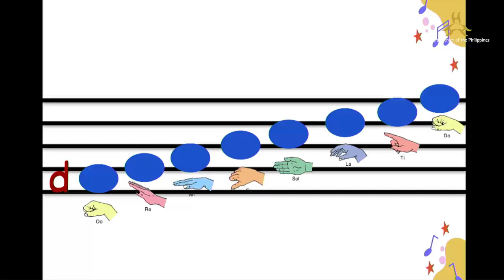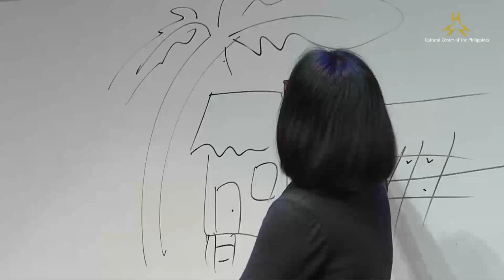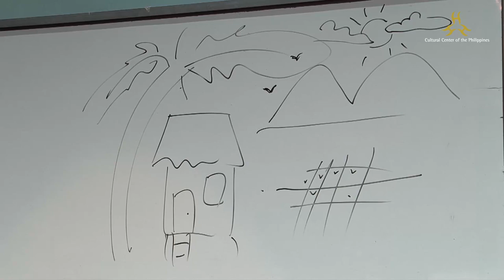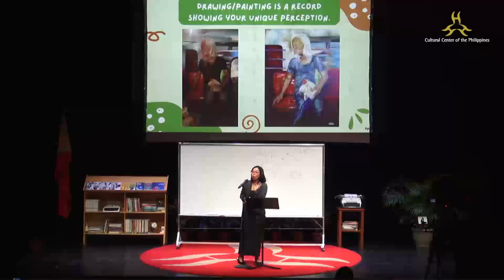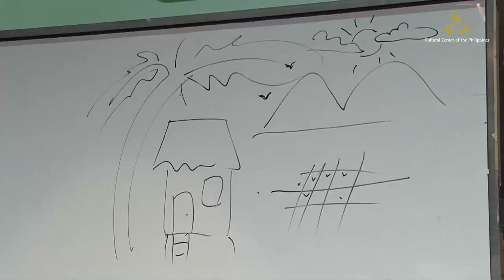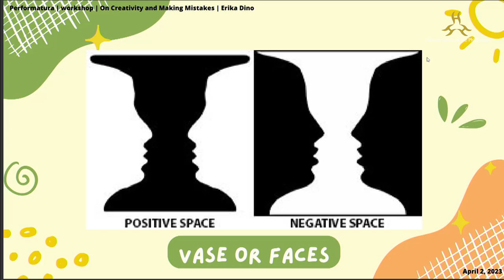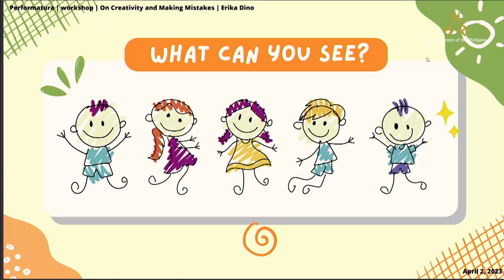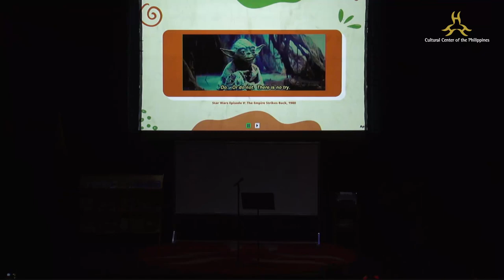PERFORMATURA FESTIVAL 2023 : On Creativity and Making Mistakes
Ms. Ma. Erika Gene Dino, a BHSA Visual Arts teacher, discussed creativity and making mistakes is essential in doing an artwork in front of the CCP audience at the Performatura Festival 2023 at Tanghalang Ignacio Gimenez, CCP Complex, Manila.

Video credits : Cultural Center of the Philippines